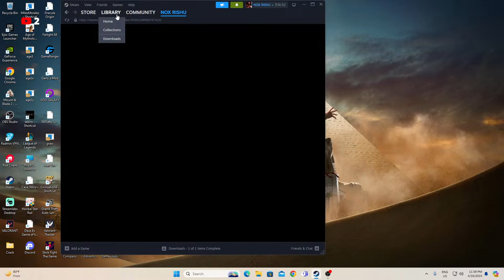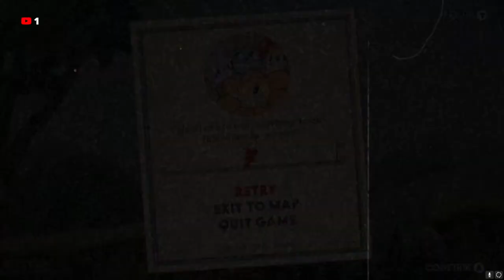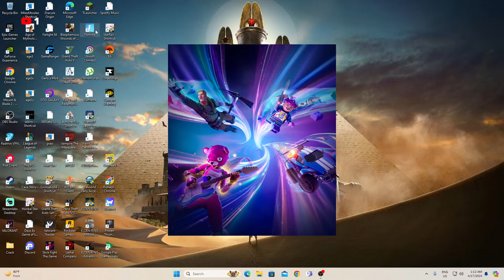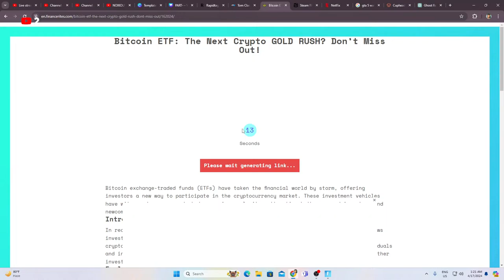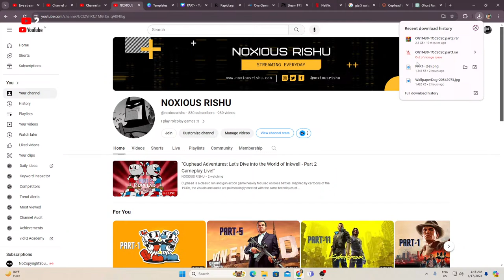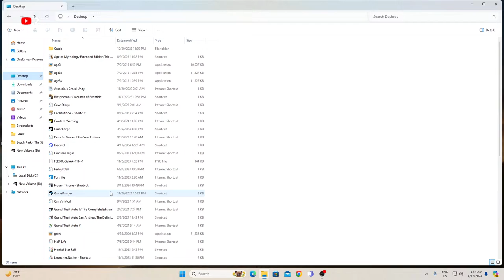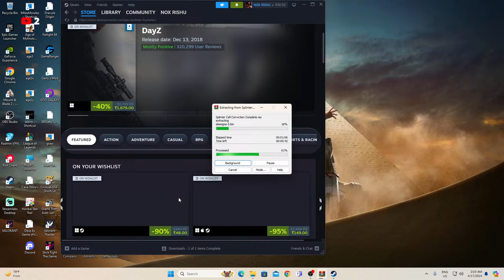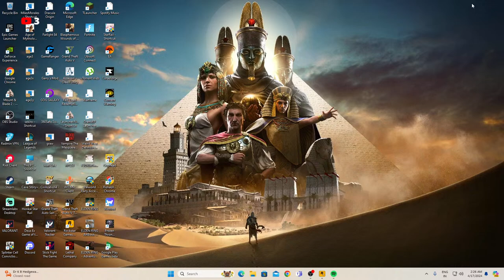"Cuphead Adventures: Let's Dive into the World of Inkwell - Part 2 Gameplay Live!"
This Release Includes:
• Cuphead (Base Game)
• Cuphead – The Delicious Last Course (DLC)
• Cuphead – OST (DLC)

Rishu # 8658